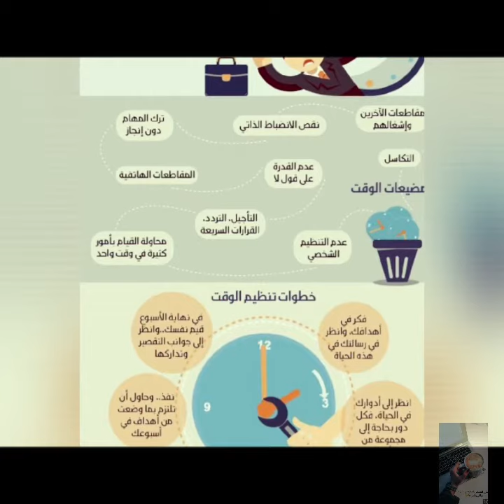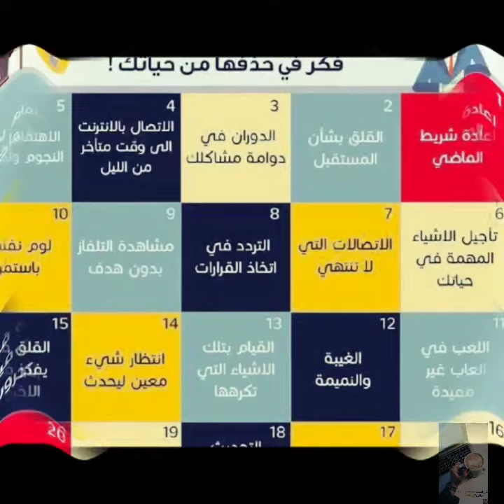مضيعات الوقت وطرق التخطيط لتنظيمه😊✍✍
متنساونااش من الابوني واشتركو في القناة وخليولينا تعليق للتشجيع في انتظار موضوع جديد🥰😊